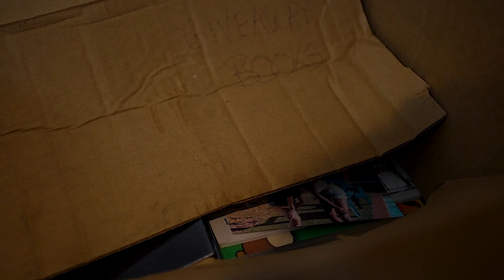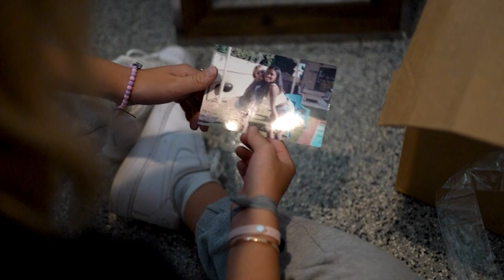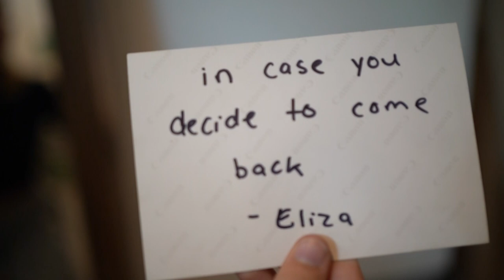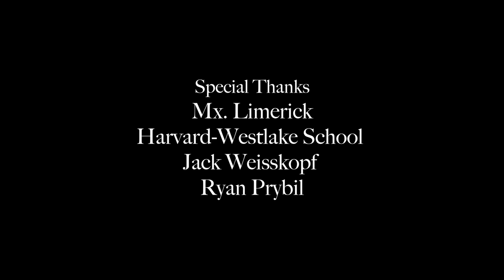CAPSULE by Sasha Vogel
A young woman who has estranged herself from friends and family discovers an old photograph and lives through the moments that have lead her to where she is today.